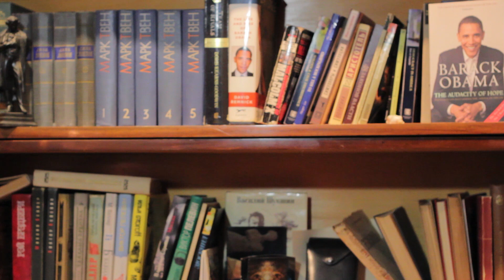ДЕКОДИНГ | TRAVIS SCOTT – STOP TRYING TO BE GOD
бумшакалака,
XIPCODE — хип-хоп для детей | декодинг
выпуск 20
в гостях Travis Scott